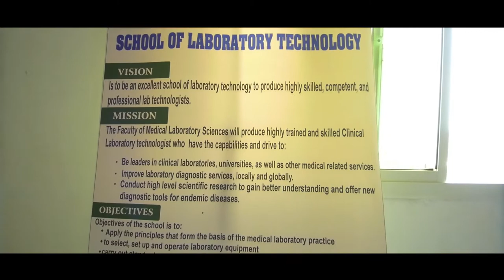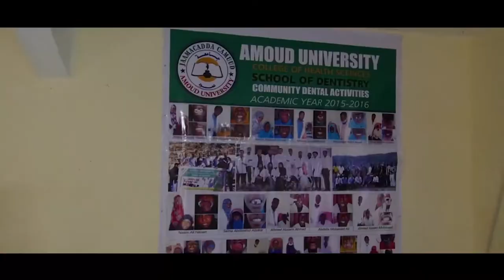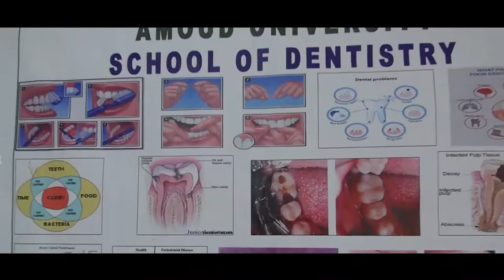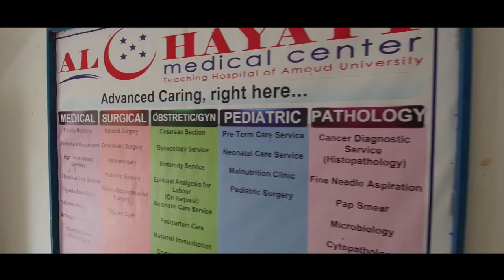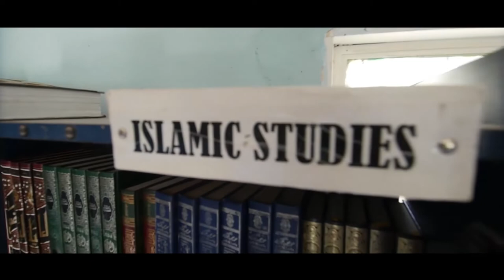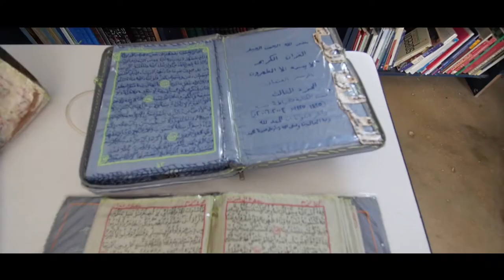Amoud University 20 years Anniversary.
Amoud University 20th years Anniversary.
Sanad guuradii 20aad ee Jaamacada Camuud.
Waa barmaamij laga diyaariyay 20 jirkii Jaamacada Camuud iyo Asaakii Jaamacada.

Directed and Produced by Ibrahim Eagle